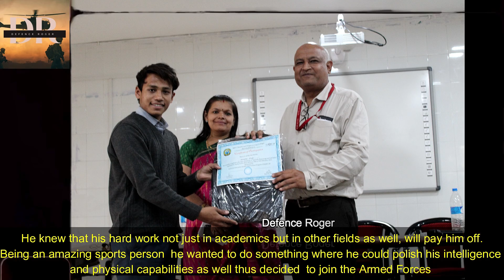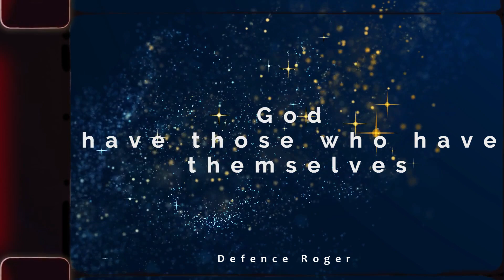CDS Topper AIR-3 Mrinal Rawat | "Interviewed by 5 Assessors😲" | Recommended in 6th Attempt!!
Timestamps:-

00:00 Introduction of Mrinal
01:10 Glimpse of Interview
02:10 Change in personality from 1st SSB to 6th
04:40 3 ways to  stay confident
07:50 What he did do extra this time compared to the previous attempt?
09:40 Dealing with Failures
12:45 Screening Process
21:00 How much to practice Psychological Test
25:50 Interviewed by 5 Assessors
32:00 GTO Experience
34:00 Conference
37:35 Funny Moments of SSB Journey
40:10 Message to Aspirants

CDS 2 2022 OTA Course  | SSB EXPERIENCE  BY
" All India Rank -3"
Mrinal Rawat
In this video, we have covered various aspects of SSB including confidence building, things to be kept in mind while going to SSB, etc.
If you are a defense Aspirant, and preparing for CDS EXAM and you are facing difficulty in writing exams or SSB, this video will be very helpful for you.